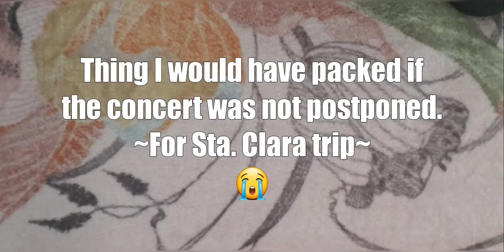BTS MOTS Tour packing [Shooky]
Who else is feeling really sad? The concert me (nancy) and friends was supposed to be at this week end MOTS Tour in Sta. Clara. These would have been some of the items I brought along with me on the trip to LA. I feel hurt that its not happenening but I know BTS is taking it harder. They worked so hard.
If its not obvious already Suga is my bias. So I collect shooky items. Of course not included in these are essentials, outfits for the weekend etc. I was going to travel in style... shooky style lol. Hope you enjoyed. Cheer up they will continue the tour once everything is okay. prayn for all of us in the healthcare field and all essential workers safety. Thank you.

ABOUT NAIB
Hello! We are NAIB. A group of friends who share  interest in Anime, Video games, Movies, TV shows (Game of thrones, Once Upon a Time), Art, KPOP, BTS, BLACKPINK, TWICE and Cosplay. Please Follow us to learn more about our group. Thank you.

If the owner of the video or of the song, want me to delete this video.